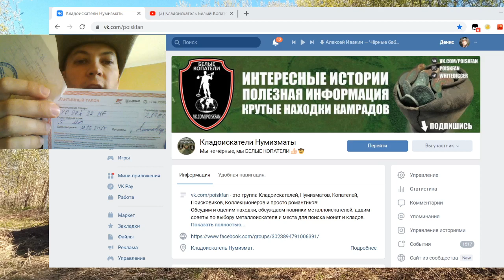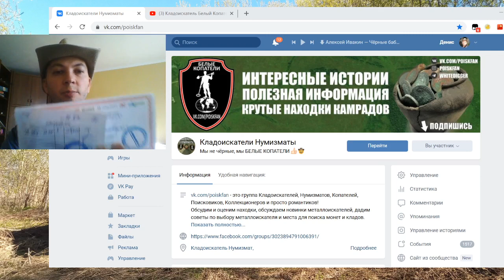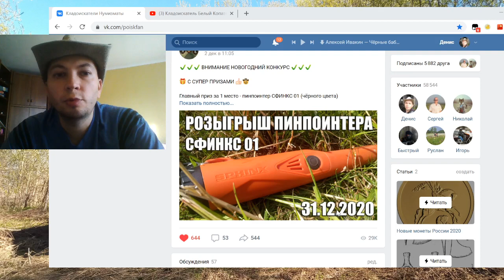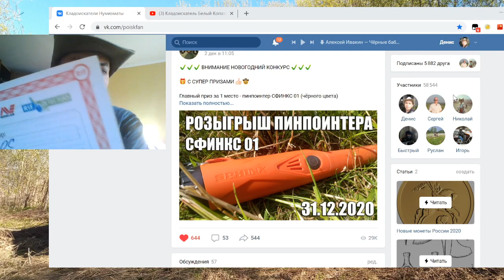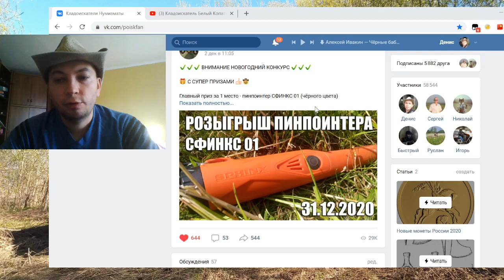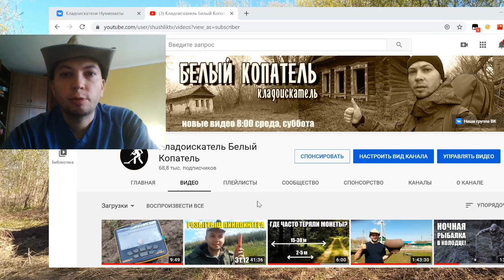НЕ ПОКУПАЙТЕ XP DEUS, XP ORX, ПОКА НЕ ПОСМОТРИТЕ ЭТО ВИДЕО!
НОВОГОДНИЙ РОЗЫГРЫШ
Главный приз - пинпоинтер СФИНКС 01 (чёрного цвета)